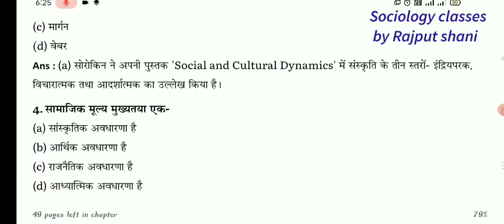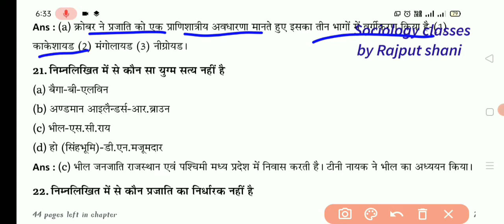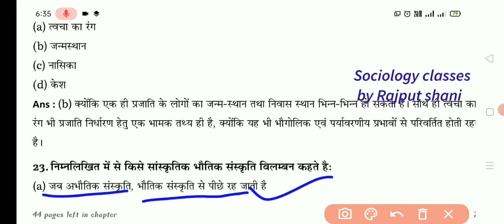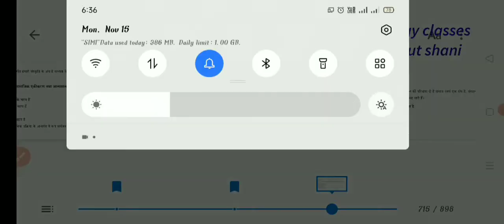समाजशास्त्र से संबंधित महत्वपूर्ण प्रश्न यूजीसी नेट जेआरएफ 2021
sociology gic lecture most important questions upsc pyq net/jrf समाजशास्त्र हिंदी में सोशियोलॉजी इन हिंदी

gic lecture

# B.A sociology class
# M.A sociology class
# August Comte
karl Mark's
rk Marten
gic
assistent professor
समाजशास्त्रीय
tgt sociology
pgt sociology
net sociology
Parsons

Parsons
Durkheim max beber Karl marks
Parsons
Durkheim max beber Karl marks beblan
Parsons

pgt
pgt
pyq
uppcs
pqy
net mcq
Parsons teching aptitude